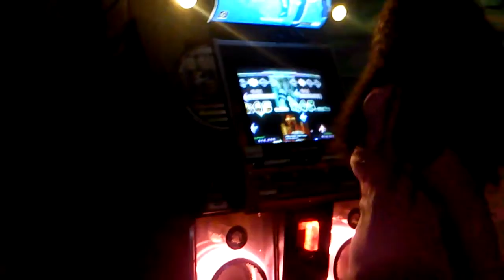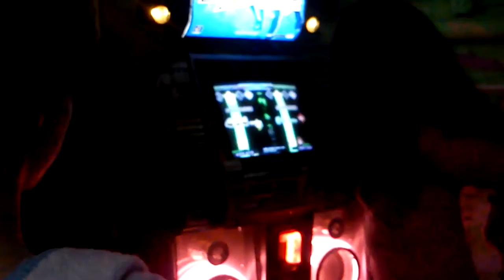Dance Dance Revolution arcade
dance off at Chinatown for arcade.